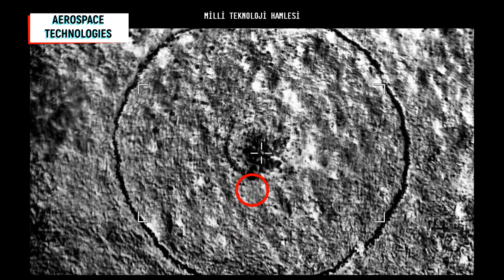Bayraktar TB2 Performed Test Firing With ASELSAN CATS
ASELSAN CATS COMMON APERTURE TARGETING SYSTEM used on Bayraktar TB2.

ASELSAN CATS is a high performance electro-optical reconnaissance, surveillance and targeting system designed for fixed-wing and rotary-wing airborne platforms, including Unmanned Air Systems (UASs), helicopters and aircrafts.

ASELSAN CATS can be used for Targeting, Reconnaissance and Surveillance and Long Range Surveillance

On November 6 2020, Bayraktar TB2 UAV took off with ASELSAN CATS and performed the first test-firing with ROKETSAN MAM-L smart mini munition. The test completed successfully with domestic products of the Turkish defence industry.